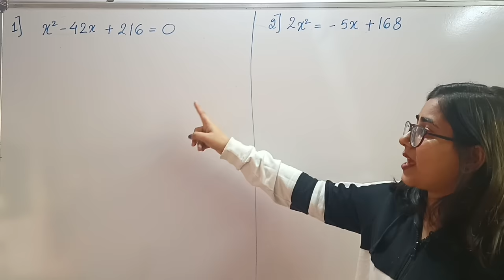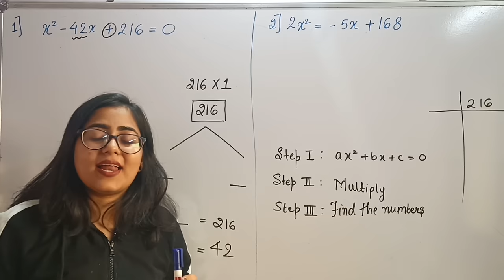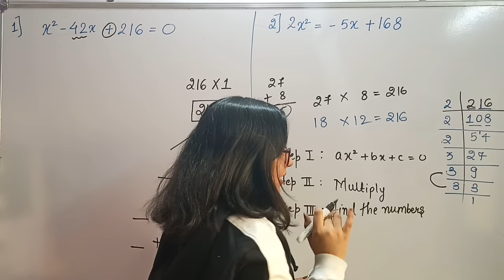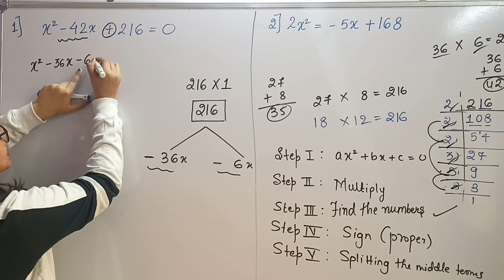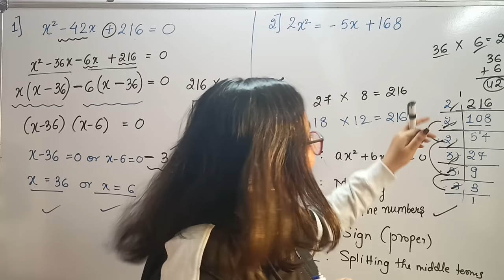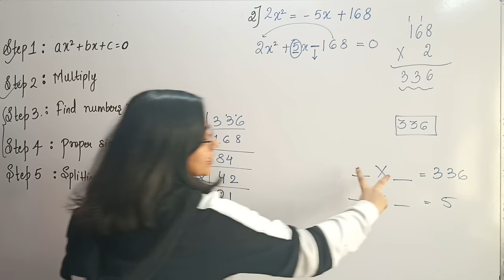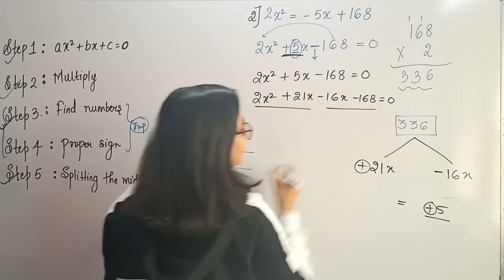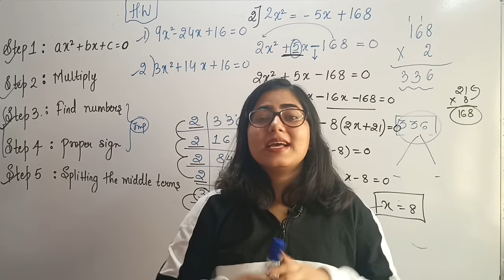Factorisation Method || How to solve Quadratic equations by Factorisation method || Class 10th SSC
Hello, Baacha party
In this video we will solve Quadratic Equations by Factorisation method.
💜Instagram username- parmargalaxy
🏷️Tags🏷️
"Factorization method"
"Quadratic equation"
"mathematics"
"short trick"
"tricks"
"Quadratic Equation"
"quadratic equation tricks"
"quadratic equations concept"
"quadratic equations solutions"
"completing the square method"
"completing the square quadratic equations"
"completing the square method class 10"
"completing the square in hindi"
"math quadratic equation"
"math quadratic equation class 10"
"math quadratic equation tricks"